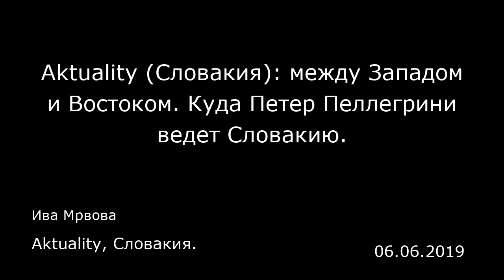Aktuality (Словакия): между Западом и Востоком. Куда Петер Пеллегрини ведет Словакию.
Aktuality, Словакия.
Ива Мрвова
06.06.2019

Премьер-министр Словакии сейчас находится с визитом в Москве, где встречается с российским президентом Владимиром Путиным и премьером Медведевым.  Совсем недавно Пеллегрини вернулся из Соединенных Штатов, где провел переговоры с Дональдом Трампом. Все эти визиты вновь поднимают вопрос, где на биполярной линии, отделяющей Запад от Востока, находится Словакия. Кто является ее стратегическими партнерами, и где ее место видит сам премьер?  Пеллегрини между Лайчаком и Киской В должности премьер-министра Пеллегрини работает недавно, поэтому его внешнеполитическую ориентацию можно понять, прежде всего, по конкретным событиям и его реакции на них.  «Петер Пеллегрини на самом деле не пророссийский тип политика, но и не проатлантический», — подчеркивает политический аналитик Григорий Месежников.  В сонме словацких политиков, которые формируют внешнеполитическую ориентацию страны, неоспоримым сторонником Запада и проантлантической ориентации является президент Словакии Андрей Киска. В этом смысле к Киске близок Мирослав Лайчак (министр иностранных дел Словакии — прим. перев.).  Но, как отмечает аналитик, министр иностранных дел, будучи опытным дипломатом, питает собственные амбиции, которые в значительной мере влияют на его стратегические решения. И как раз между Киской и Лайчаком сегодня стоит Пеллегрини.  На словах премьер больше следует линии министра Лайчака, но в поступках Пеллегрини можно отметить разные отклонения от этой линии.  Мы помним, как он повел себя во время аннексии Кры...